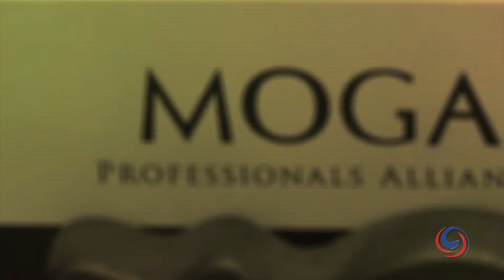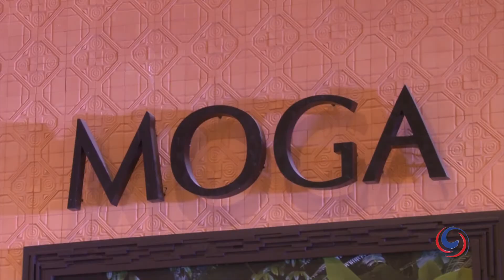The latest Moga Hair Salon opens @ Emquartier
With seven venues in Bangkok and two in Chiang Mai, the revolutionary styling team at MOGA Hair Salons has taken Thailand’s hair industry by storm. Their latest salon is in the Helix Tower at the ritzy new Emquartier in the heart of Bangkok and its opening was a truly glamorous affair. Moga began over 20 years ago much the same as many other successful Thailand businesses – as a family affair. Founded by Yoshiko Mang-korn-kanok and now run by her daughter Lalida, Moga is a true combination of Japanese innovation and Thai style in every sense of the word.